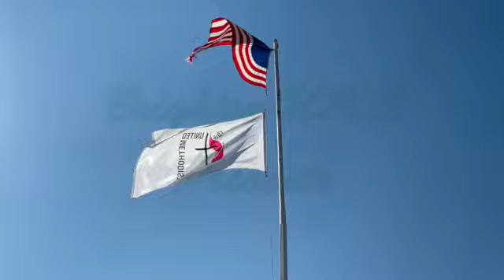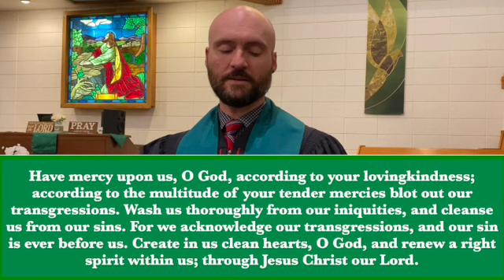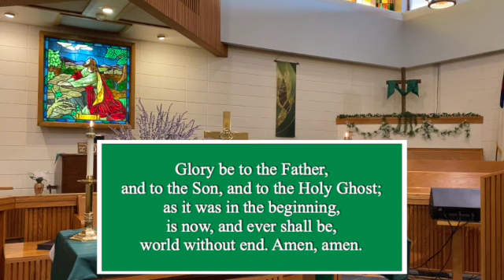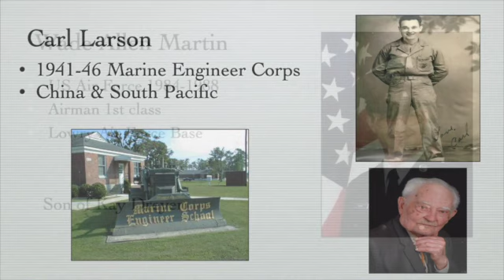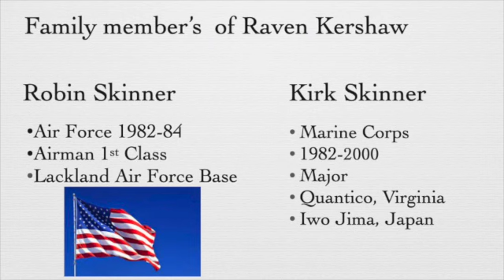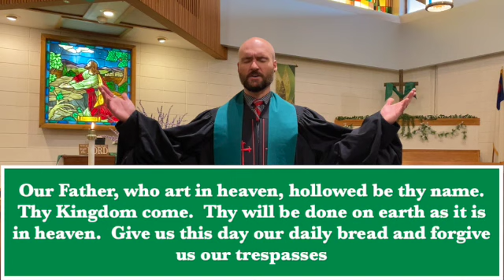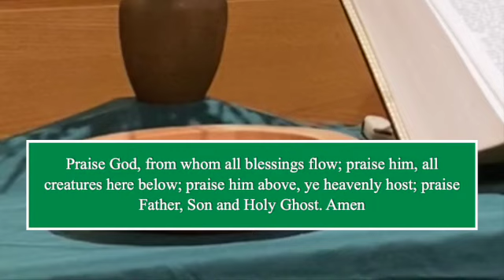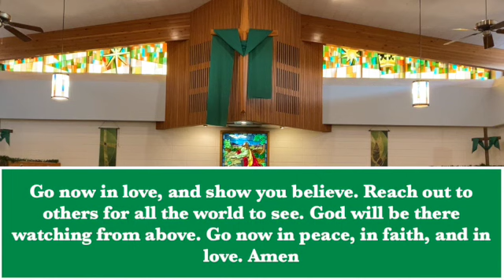Virtual Worship November 14, 2021 SD 480p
Join us for a very special edition of Virtual Worship! This week Rev. Joel  is back with a message titled "Focus Beyond Distractions" inspired by Mark 13:1-8. We also feature a special honoring of our veterans.
If you want to explore formally joining BUMC, reach out to Rev.